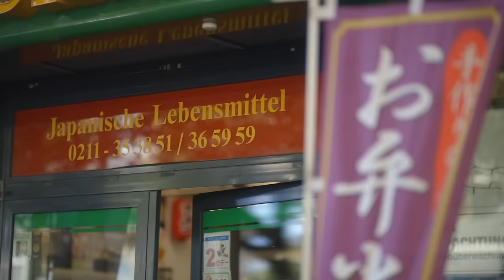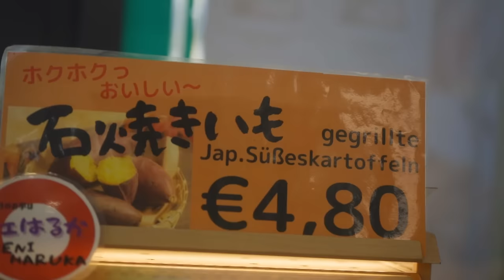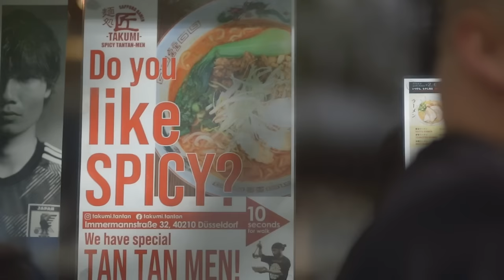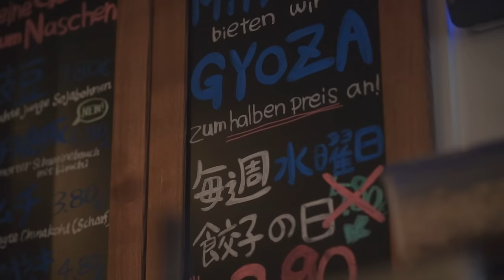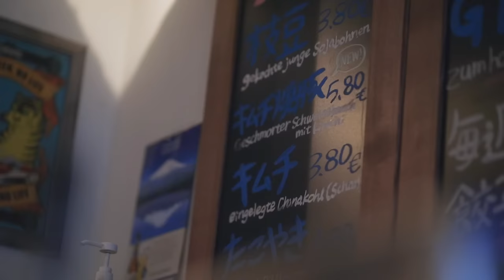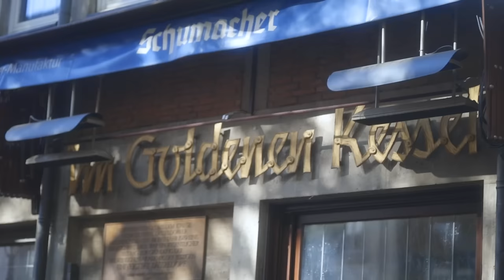Das BESTE ESSEN von DÜSSELDORF | Cinematic Food Guide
Next Stop: Cinematic Food Guides mit dem nächsten Stopp in der Rhein-Metropole Düsseldorf. Wir zeigen euch wo ihr das beste Essen in Düsseldorf findet.

Außerdem: Ab jetzt gibt es jeden Monat neue Cinematic Food Guides, immer am Ersten eines Monats. Also, unbedingt Abo da lassen und nichts verpassen!

Wie hat dir das Video gefallen? Lass es uns wissen, wir lesen uns alles durch! 😉

0:00 Die Food Spots von Düsseldorf
0:34 Shochiku
5:03 Takumi
9:00 Zum Schlüssel
13:08 QOMO

Solltet ihr in Düsseldorf sein, schaut unbedingt vorbei (in der gleichen Reihenfolge wie im Video):

Danke an alle Locations für die Kooperation & Unterstützung 🙏😊
Checkt sie unbedingt aus, lohnt sich!

▬ Du brauchst das richtige Equipment?  ▬▬▬▬▬▬▬▬▬▬▬▬

Damit du dein authentisches Kocherlebnis zelebrieren kannst, kann ein bisschen Hilfe hierbei nie schaden! Jeder Foodie braucht das richtige Zubehör. Finde die richtigen Artikel in der Hello App:

▬ Bock auf kulinarische Abenteuer? ▬▬▬▬▬▬▬▬▬▬▬▬

Dann bist du bei uns genau richtig! Egal ob authentisches Street Food, Rezepte mit einem unerwarteten Twist oder exotische Gerichte die du so noch nie gesehen hast! deliziös bringt dir die Vielfalt der Welt in deine Küche nach Hause!

Du bekommst nicht genug von deliziös? Du findest uns auch auf TikTok & Instagram!

▬ Folg uns! ▬▬▬▬▬▬▬▬▬▬▬▬▬▬▬